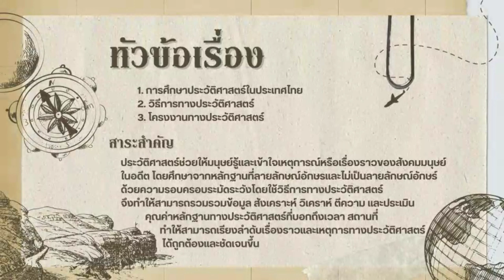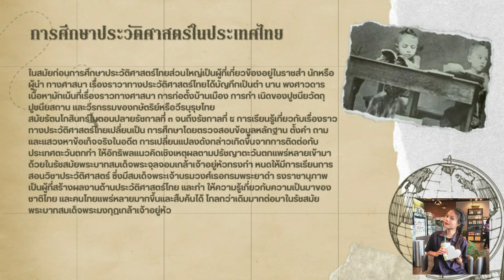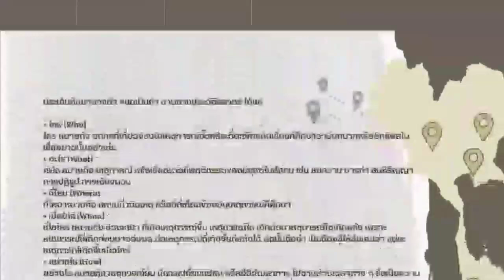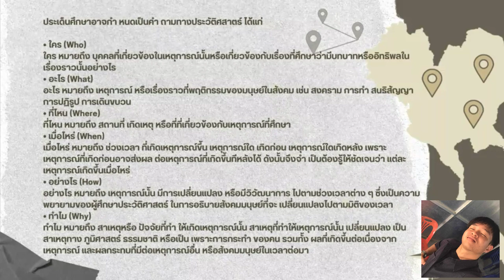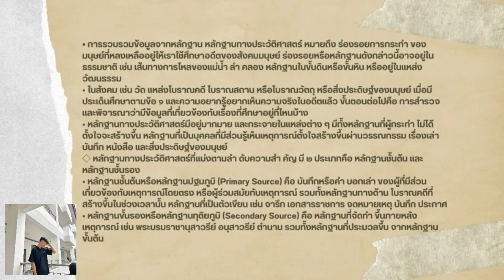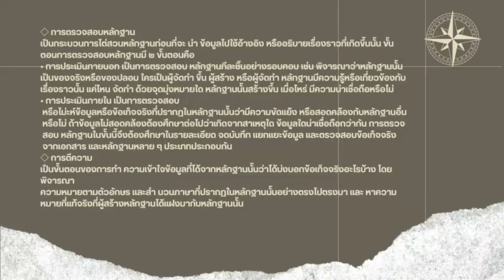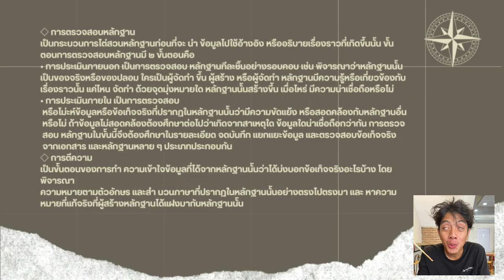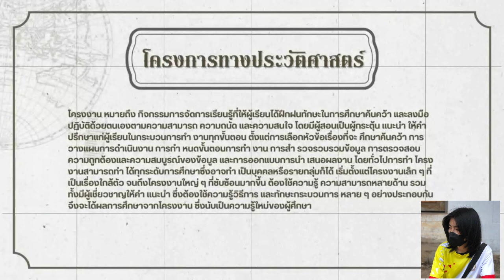ประวัติศาสตร์ชาติไทย เรื่องกระบวนการทางประวัติศาสตร์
เรื่อง กระบวนการทางประวัติศาสตร์ จัดทำโดย
1. นาย อภิวิชญ์ วงษ์อินทร์
2. นาย กฤษณะ ศรีเจริญ
3. นาย ยศกร จันทะนะ
4. นาย ธนากร เสเนตร์
5. นาย ปัทวี นุรา
6. นางสาว เพชรชรัตน์ ใจแปง
7. นางสาว สิรินทรา สุชะนะชา
8. นางสาว ชาลิสา จุลทอง
เสนอ อาจารย์ รินดา ประกอบบุญ
ผงงานชิ้นนี้เป็นส่วนหนึ่งของการเรียนรู้ วิชา ประวัติศาสตร์ชาติไทย
ภาคเรียนที่ 2 ปีการศึกษา 2566 วิทยาลัยธาตุพนม มหาวิทยาลัยนครพนม